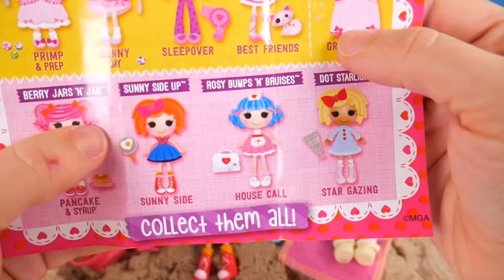LOL OMG Makeover with DIY Beach Jail and Big Sister Fashion Doll